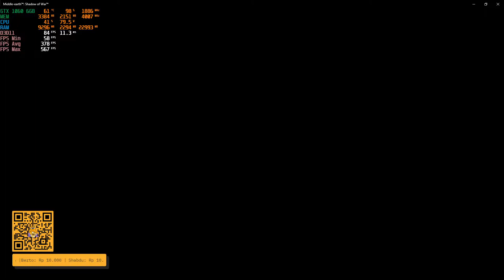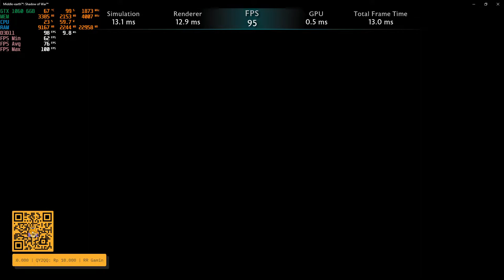Middle-earth: Shadow of War Benchmark GTX 1060 6GB Ryzen 7 3700x 1080p Medium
PC Specification:
Processor Cooler NZXT Kraken X53 (Non RGB FAN)
Graphics Card MSI GEFORCE GTX 1060 GAMING X 6G (6GB GDDR5 (192-bit))
Graphics Card Holder Deepcool GH-01 A-RGB
RAM V-Color Prism PRO RGB 16GB (2x8) 3200 MHz
SSD Colorful M.2 512GB
Heatsink SSD Thermalright M.2 2280
HDD WD BLUE 1 TB
PSU Aerocool KCAS 750 W 80+ Gold (Non-Modular)
Fan NZXT AER RGB 2 120mm x2
Casing NZXT H510i Black Matte

Peripheral:
Monitor 1 MSI Optix G241 144Hz
Monitor 2 DELL P2419H 60Hz
Keyboard Keychron K2 (Hot-swappable) Wireless Mechanical Keyboard (Version 2) RGB Backlight Aluminium Frame Brown Switch